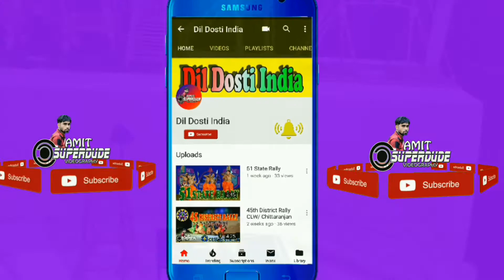BS&G Camp Craft Modal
THE BHARAT SCOUTS & GUIDES